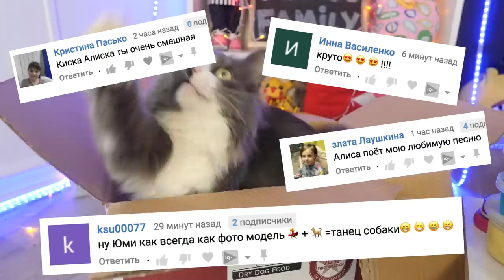АНТИСТРЕССЫ ПРОТИВ БЛЕНДЕРА И ВОЛШЕБНЫХ ПИТОМЦЕВ ! ЧТО ЕСЛИ СЛАЙМЫ и ЛИЗУНЫ ЗАСУНУТЬ В МИКСЕР ?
ЗМЕЯ В ПАКЕТЕ! РАСПАКОВКА ПОДАРКОВ ▼ЖМИ ЕЩЁ▼

Мы - Magic Pets - волшебные питомцы Anny Magic! Чихуахуа Софи Сан, её брат Эйван Бро, его жена Миша Лайк, удочеренные покемон Юми Чу, её подруга Киса Алиса и другие животные! Пиши комментарий! Загляни на главный канал Magic Family и канал хозяйки Anny Magic! Волшебные песики едят корм PLATINUM! Можешь купить пачку с Меджик стикером и автографом

В этом видео 21 АНТИСТРЕСС ПРОТИВ ВОЛШЕБНЫХ ПИТОМЦЕВ и БЛЕНДЕРА! ЧТО ЕСЛИ СЛАЙМЫ и ЛИЗУНЫ ЗАСУНУТЬ В МИКСЕР? Покемон Юми Чу, ее подруга Киса Алиса и их родители Миша Лайк, Эйван Бро и тетя Софи Сан решили снова протестировать разные антистрессы, которые им подарили Меджики в посылках и подарках с распаковки! Они собрали 21 Антистресс: лизуны, слизи, жвачки для рук, гигантский слайм и самое главное - блендер! Конечно же, в этом им должна помочь Аня, потому что миксером они пользоваться не умеют, а их идея - смешать все антистрессы и посмотреть, что получится? Что будет если засунуть в блендер 21 антистресс и смешать их?